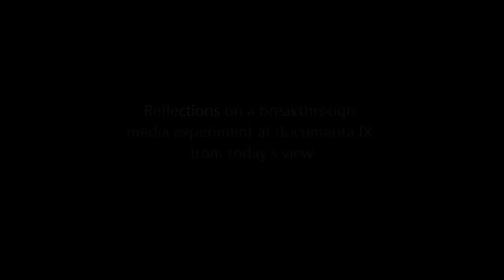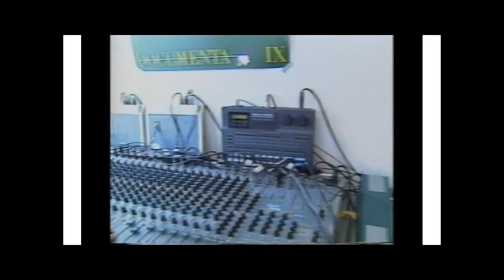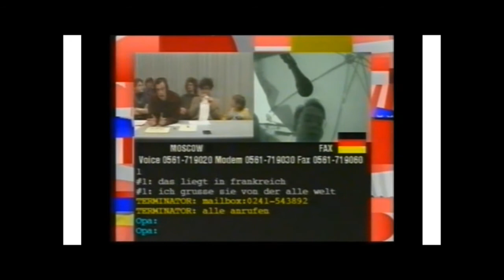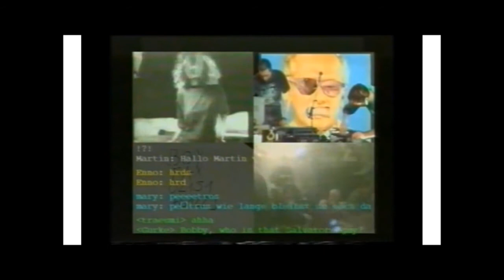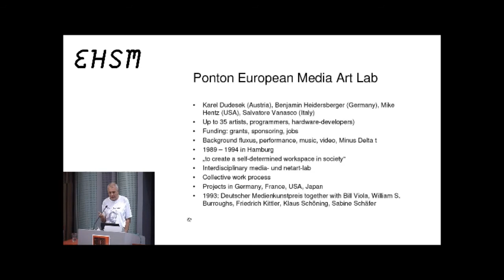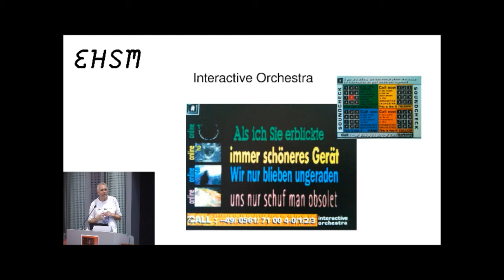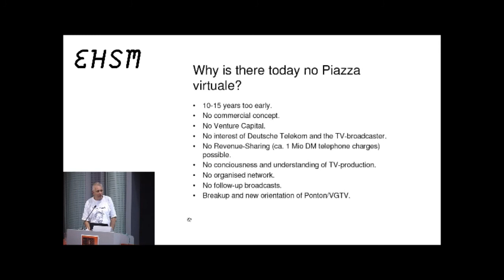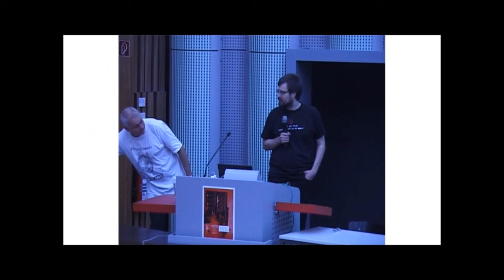Van Gogh TV - Benjamin Heidersberger - ehsm - 2012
20 years ago, a breakthrough media experiment took place on the art exhibition documenta IX in Kassel/Germany. For 100 days the audience controlled the content of TV-broadcasts on ZDF/3sat by using telephone and computer. The Ponton European Media Art Lab around Karel Dudesek, Benjamin Heidersberger, Mike Hentz and Salvatore Vanasco had developed 15 different interactive formats which were tried out live by the audience.

Even before the start of the world wide web, questions of multimediality, interactivity, public and private sphere, copyright, virtual communities and marketplaces, media convergence and media society were researched in an experiment. Mass phenomena like Facebook were anticipated in the sense of the Brecht radio theory (to change the receiver into a sender). Many good hacks were involved.

Benjamin Heidersberger will show a video of Piazza virtuale and give some insight into the experiment from today's view.